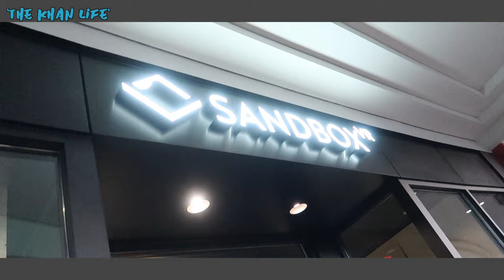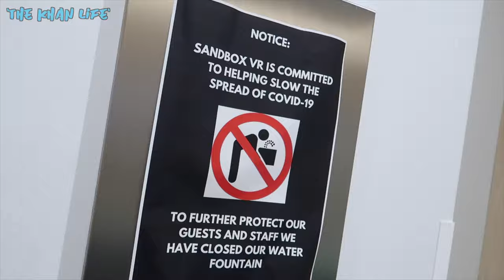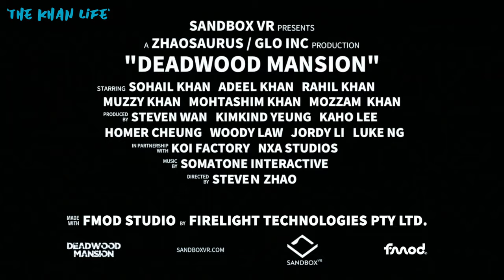Virtual Reality at Sandbox VR in Oakbrook, Illinois [Amber Sky 2088 & Deadwood Mansion] 2020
A virtual reality realm like no other!  Join us as we visit SandboxVR in Oakbrook, Illinois (Oakbrook Center Mall) playing 2 exciting games! The all new updated 2020 version of Deadwood Mansion and Amber Sky 2088.  Pair this with the full body motion sensors and the haptic vest, you'll definitely get lost in VR!  An experience you will never forget!